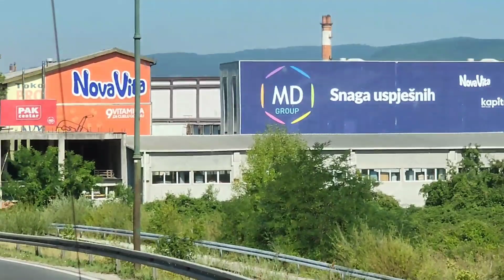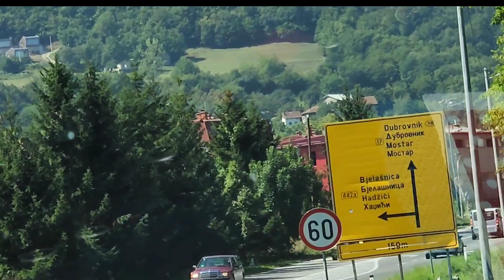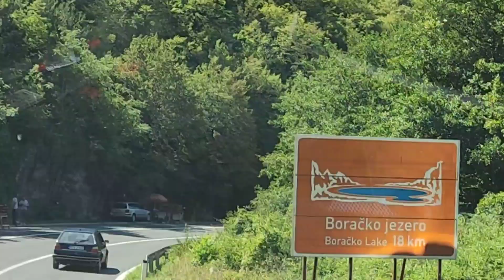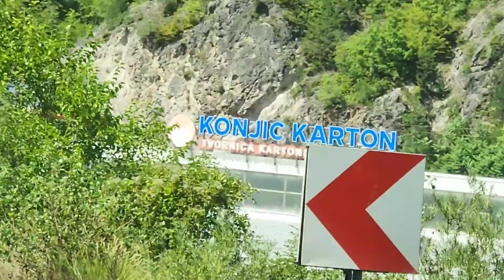(43) مدينة كونيتش في البوسنةوالهرسك .رحلة رقم27 للكشاف والاصدقاء: البوسنة والهرسك، كرواتيا، صربيا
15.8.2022